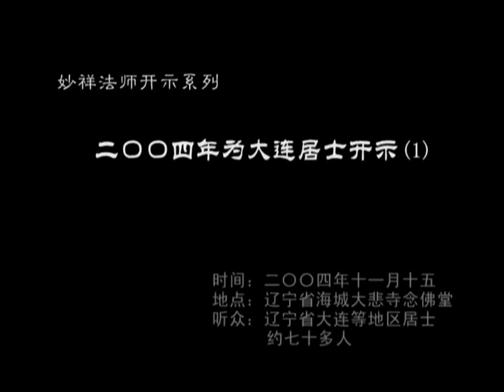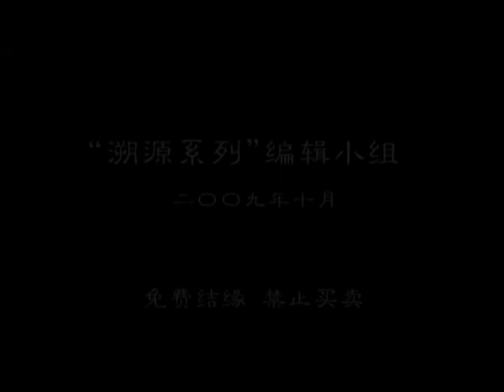二〇〇四年为大连居士开示 1